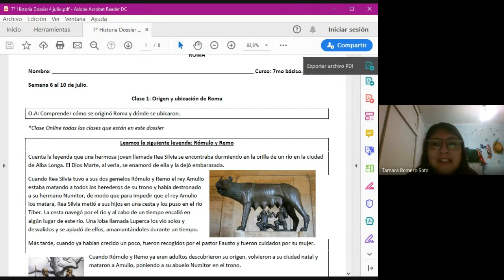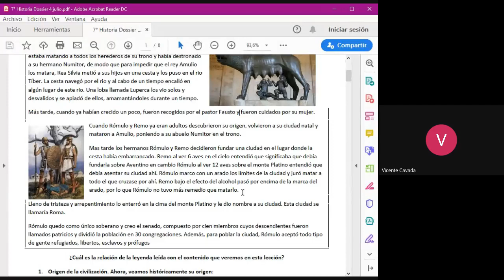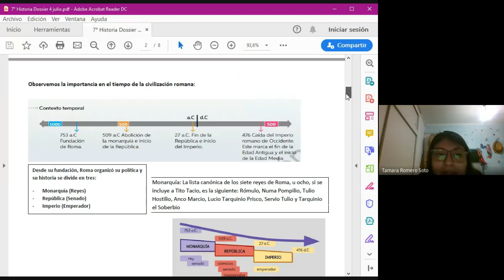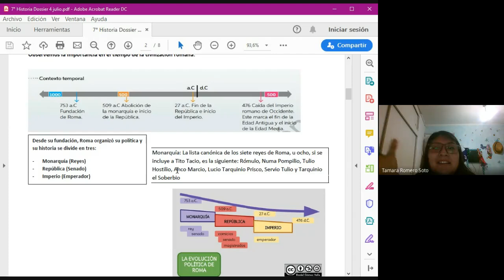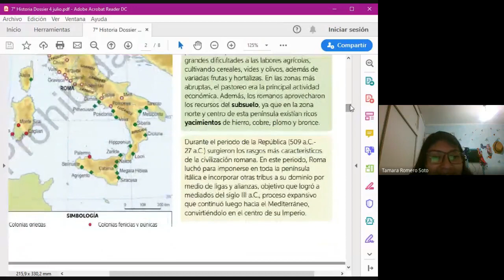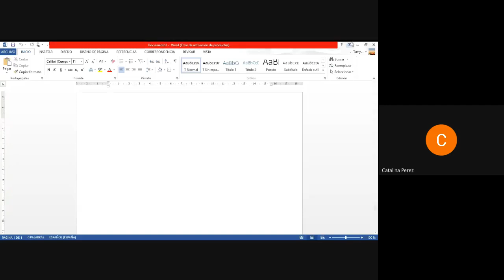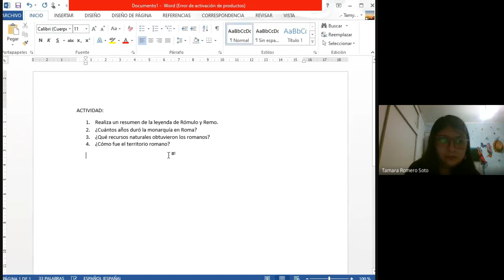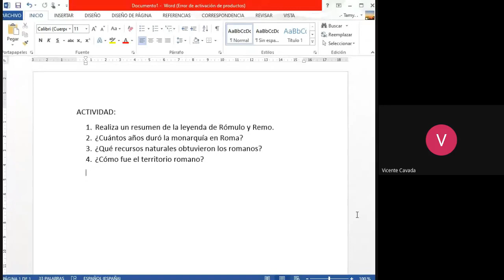7° básico, Historia, Prof. Tamara R., Dossier 4, 08 de julio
Ubicación e inicios de Roma.